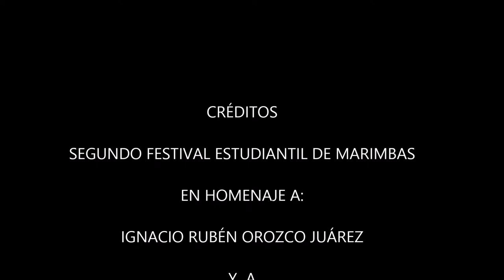FIESTAS ELENAS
Ensamble Estudiantil de marimbas 2019,  Marimba de la Universidad Mariano Gálvez,  extensión San Pedro Sac. San Marcos,
Colegio Paritcular San Marcos,
Escuela de Formación Agrícola,
Conservatorio Regional de Música  Alejandro Fidel Orozco